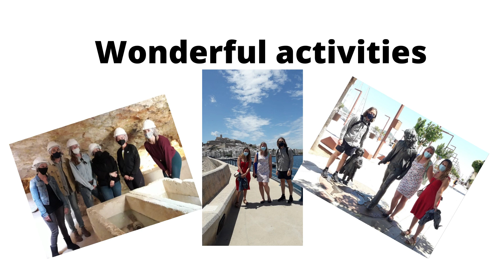Spanish intensive course in Ibiza for ages 30+ and 50+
The Instituto de Idiomas Ibiza is the main language school in Ibiza and offers Spanish courses for adults and Spanish private lessons for children.

Among other programmes we offer a specific course for students aged 30+ or 50+ which includes our intensive course of 20 lessons/week and a Paella cooking class.